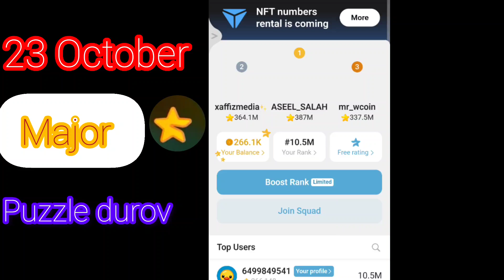23 October Major puzzle durov Solved Today | Major Daily combo card 23 October Major puzzle duro